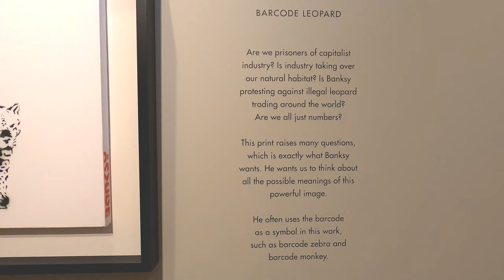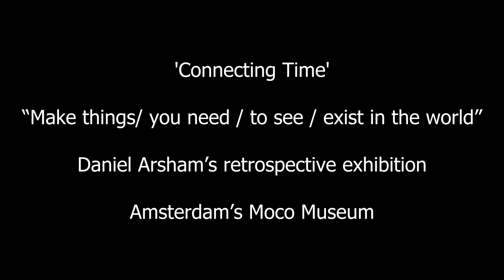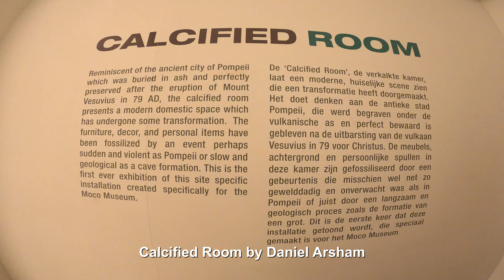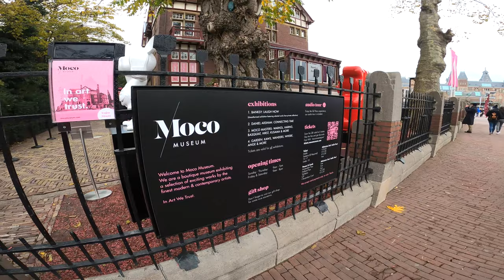Netherlands | Top Things to do in Amsterdam | Inside Moco Museum | Banksy Art | Daniel Arsham - 4K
12 Days trip to Paris and Amsterdam, Day 10, Part 2

In Part 1, we took the bus(I think) from Sloterdjik to Rijksmuseum. Had a wonderful breakfast at our apartment before heading out. A very early start for us!

All visitors to Rijksmuseum are required to book a start time. So book online before you go!

We saw The Night Watch by Rembrandt, The Milkmaid by Johannes Vermeer, various paintings by Vincent van Gogh, and many many others.

Rijksmuseum
Museumstraat 1
1071 XX Amsterdam

In Part 2, we head for the Moco Museum. We enjoyed it! I prefer Moco Museum to Rijksmuseum :) I guess modern , contemporary & street art are more my thing ;)

I particularly loved the works of Banksy and Daniel Arsham. When we visited, Daniel Arsham’s Connecting Time exhibition was on display. Connecting Time is an exhibition that spans a decade of work by Daniel Arsham.

You can also view works of Basquiat, Emin, Haring, Hirst, KAWS, Koons, Kusama, OSGEMEOS, Rothko, Warhol & more.

Video created by Vanda Tong, who is the owner of all video or photo content. Filmed with the GoPro Hero 8 Black

Edited with : Vegas Movie Studio 17 Platinum

Date of Video : 16 Nov 2019